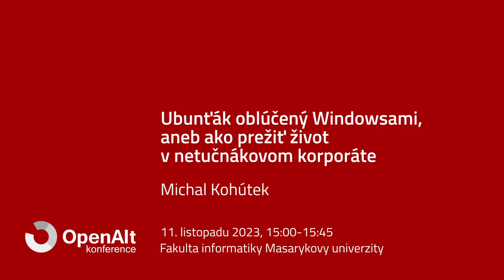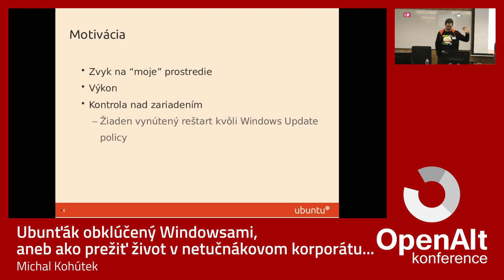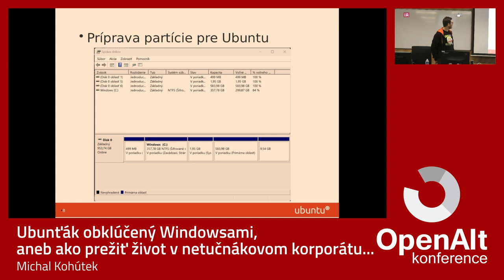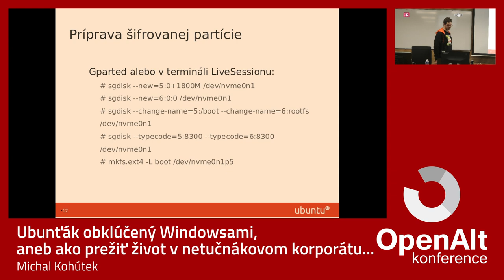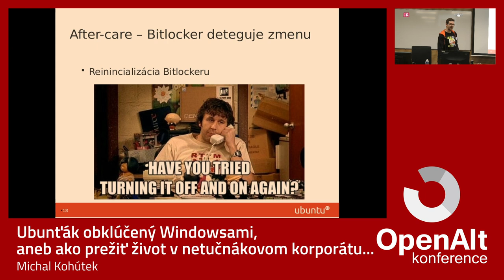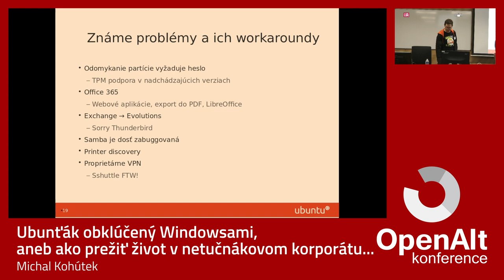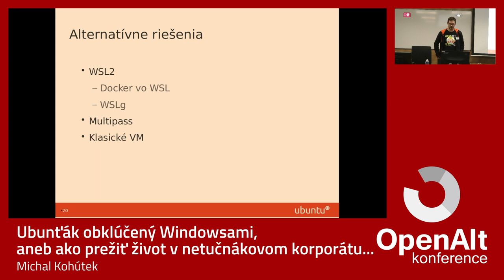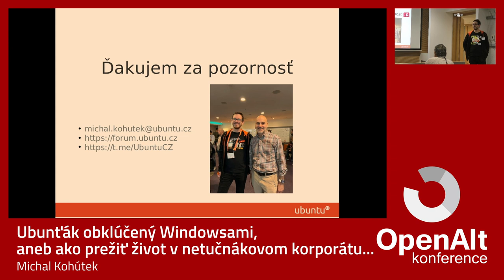Michal Kohútek: Ubunťák obklúčený Windowsami, aneb ako prežiť život v netučnákovom korporátu...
Používate Linux v osobnom živote, ale chceli by ste ho používať aj v práci? V tomto workshope Vám v krátkosti porozprávam, ako som u svojho zamestnávateľa presadil svoje používanie Ubuntu, s akými problémami som sa stretol a ako som ich vyriešil. V druhej časti workshopu prebehne otvorená diskusia o problémoch a riešeniach s ktorými ste sa stretli vy a pokúsime sa crowdsourceovo vyriešiť problémy, ktoré Vás trápia aktuálne.